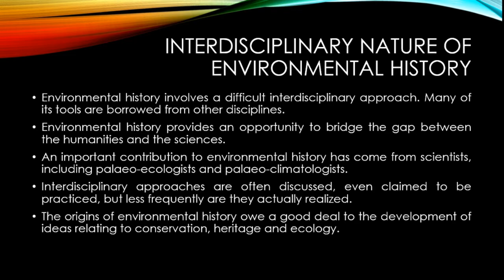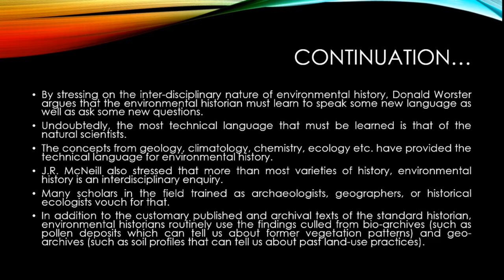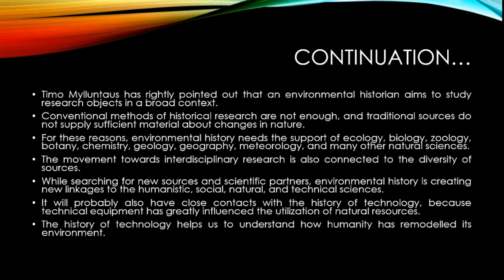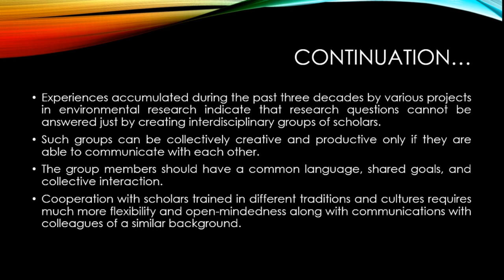Introduction to Environmental History_Part 6_Interdisciplinary Nature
It deals with the Interdisciplinary Nature of Environmental History